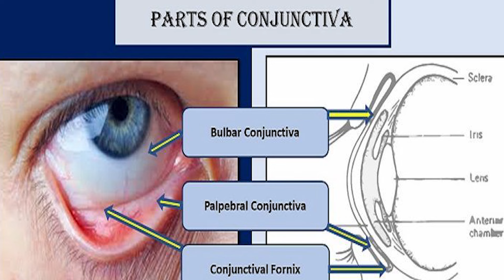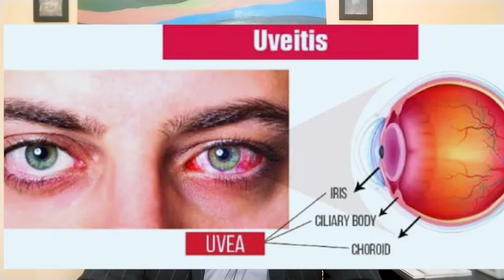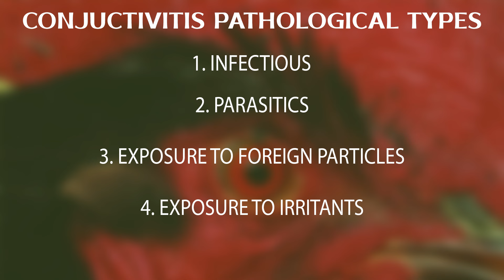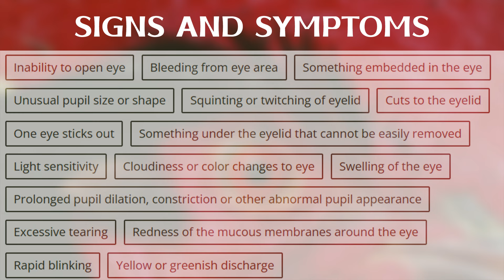Eye Infections in Chickens, Parrots, Pigeons & Other Birds | Causes & Effective Treatment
1. How to Treat a Chicken with Eye Infections
2.  How to Treat a Parrot with Eye Infections
3.  How to Treat a Budgies with Eye Infections
4.  How to Treat a Lovebird with Eye Infections
5.  How to Treat a Pigeon with Eye Infections

► SUPPORT AND MEMBERSHIP:
Do Support Me as Low as $5:

► TREATMENT & INGREDIENTS